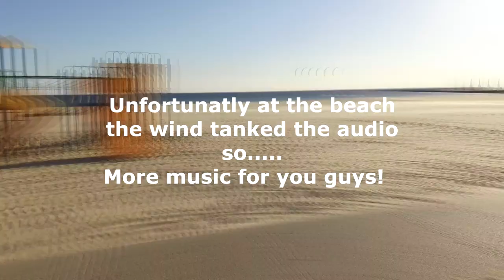Beach trippin. (Mothers day)